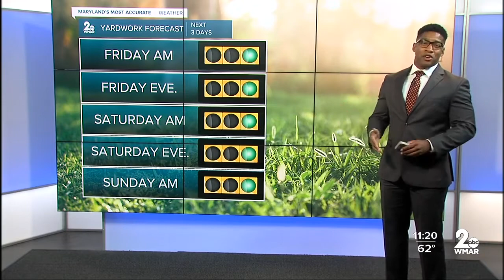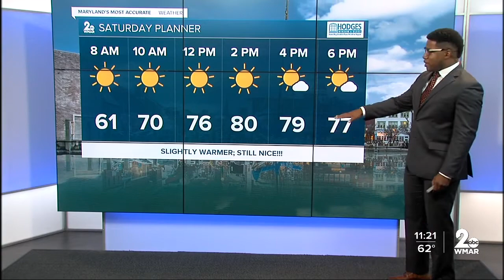WMAR-2 News Weather at 11